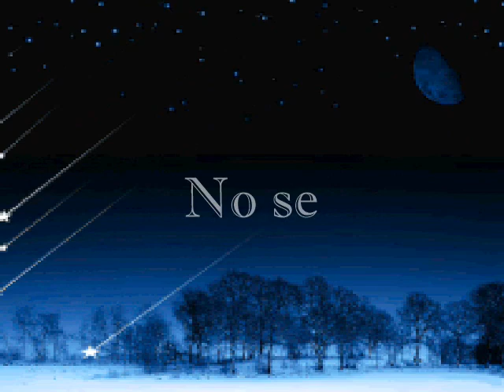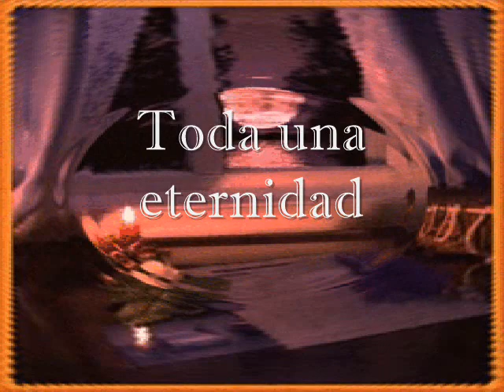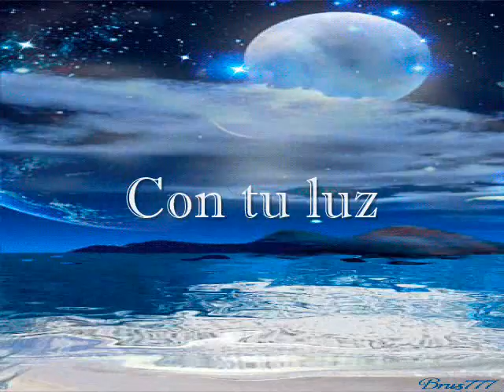El Conjunto Costa Azul Con Rigo Tovar - Celos De Luna Con Letra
Artista : El Conjunto Costa Azul Con Rigo Tovar
Album : Mi Matamoros Querido
Ano : 1971

El primer lp Del Costa Azul con Rigo Tovar en donde en pocos meses tomaria el liderato del grupo haciendo historia en Mexico, en el mundo y en nuestros corazones. Buenas Noches.